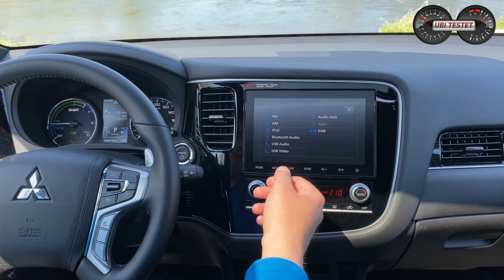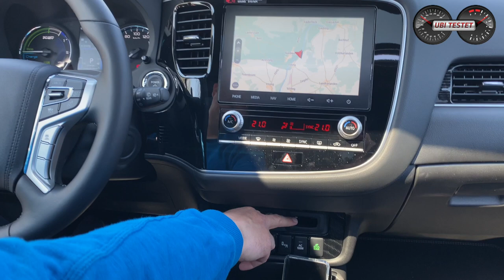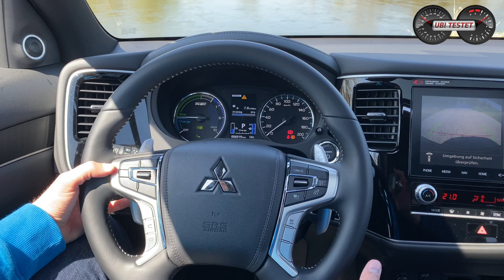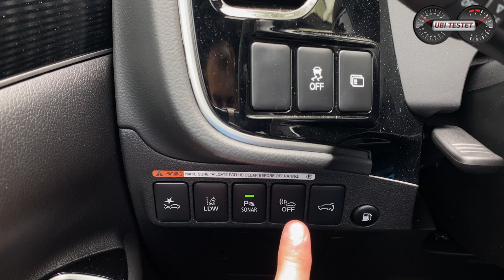Mitsubishi Outlander Plug-In Hybrid im Test - Ich will ihn nicht hergeben! Review - Alltag - Familie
Der Mitsubishi Outlander Plug-In Hybrid ist seit 2012 auf dem Markt und hat nun eine Überarbeitung erhalten. Ist er die eierlegende Wollmilch Sau die jeder sucht?! Ich teste ihn mit und für Euch. Viel Spaß

Mit 4,69m ist der Outlander ein noch kompaktes SUV mit Allradantrieb, einer elektrischen Reichweite von über 50km und einem Schnellladeanschluss für die 13,8 kWh fassende Antriebsbatterie. Wie gut ist der Japaner im Familien-Alltagstest?

Technische Daten des Mitsubishi Outlander PHEV:
EZ 10/2020
km: 7.000km
135kW / 224PS Systemleistung
stufenloses Automatikgetriebe
Leergewicht: 2.025kg
0-100km/h: 10,9s
Vmax: 170km/h (135km/h elektrisch)
Verbrauch WLTP:  1,8 l/100km & 14,8 kWh
Testwagen Listenpreis: 51.890 €

Kamera: Matthias Gill & Martina Sellmaier

Moderation: Matthias Gill

Mitsubishi Outlander PHEV:
Kraftstoffverbrauch kombiniert 1,8 l/100 km und 14,8 kWh/100km, CO2-Emissionen 40 g/km (NEFZ)